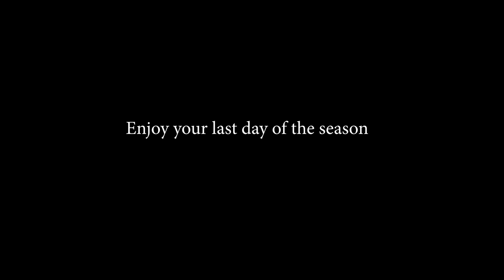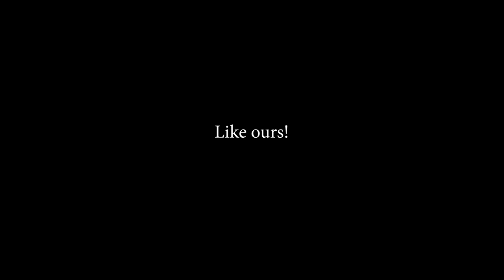♥ END OF THE SEASON 2018 ♥ KTM,YAMAHA,HONDA ♥ (2K)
♥Our session was perfect, we enjoyed a lot of time with friends, a lot of experiences that will remain in memory forever. For those who go all year or on snow or blaze, we wish many hours without falling ! ♥